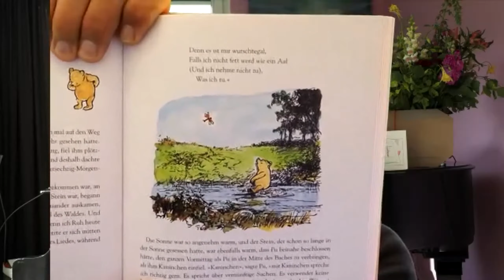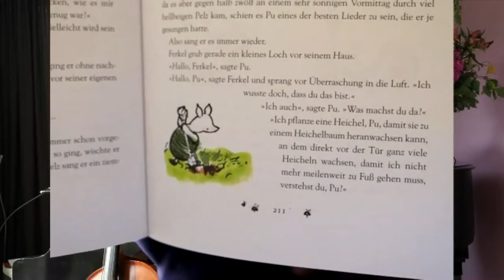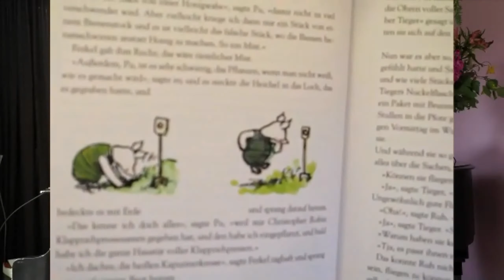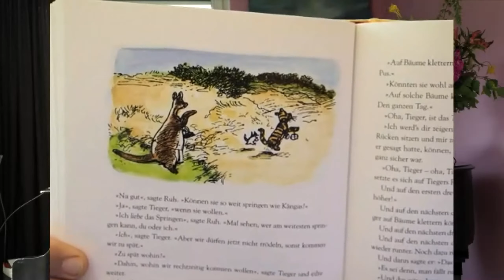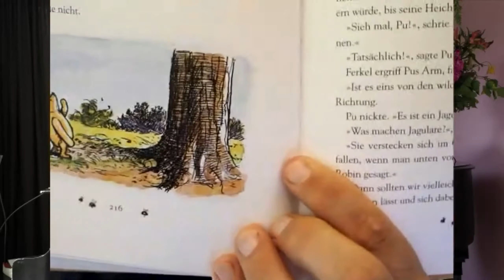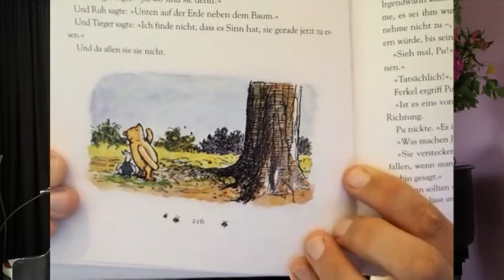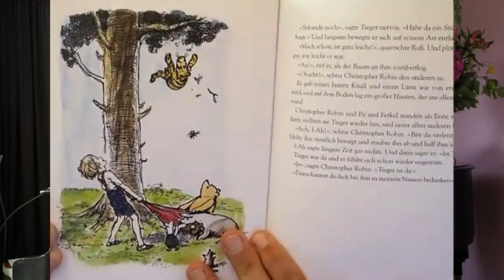Pu, der Bär - 2. Buch: 4. Kapitel, aus welchem hervorgeht, dass Tieger nicht auf Bäume klettern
"Der Götti liest vor." Jeden Sonntag, jeweils von 9:30 bis 10 Uhr lese ich aus dem Kinderbuch "Pu, der Bär" von A. A. Milne vor. Kurz darauf stelle ich die aktuellste Folge hier bei Youtube ein.
Ich mache dies für meine drei Göttikinder Anne-Sophie, Lenja und Theo, aber eingeladen sind alle Kinder die Deutsch verstehen.